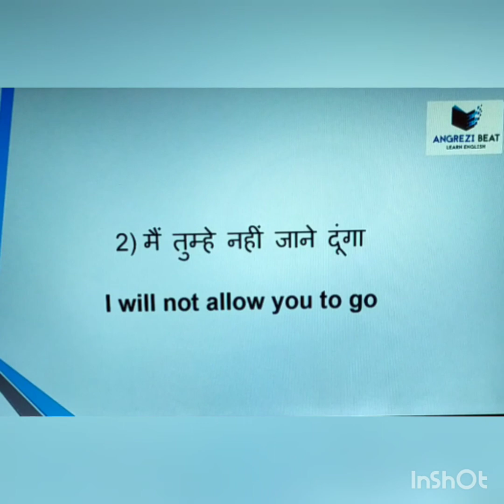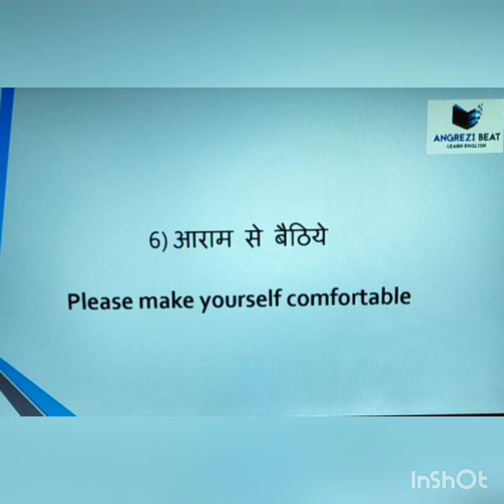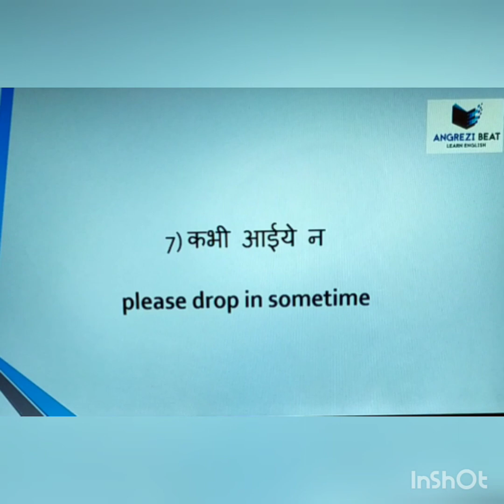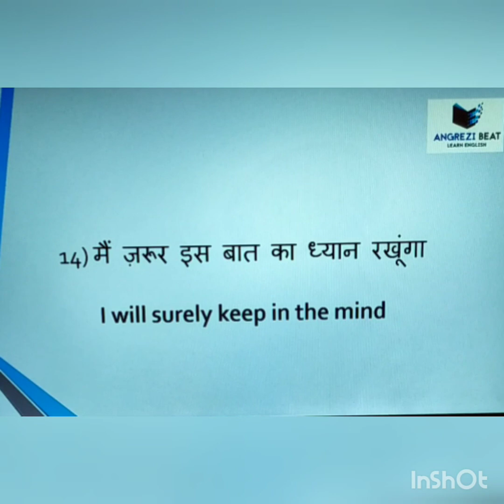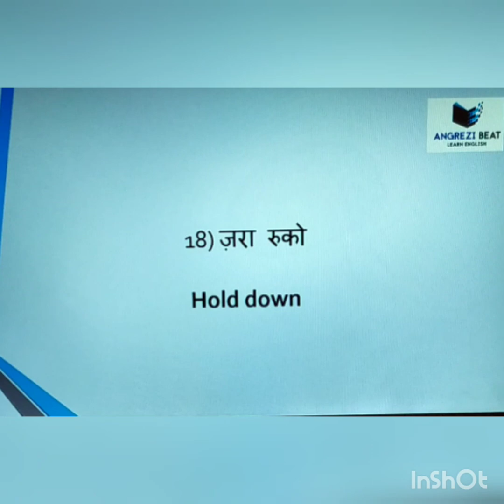20 Daily Use English Sentences SET-1 | English Speaking | English Learning Practice Sentences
Top 20 English Sentences that are used in Daily Conversation.Daily Learn English "Slow and steady wins the race" !!!